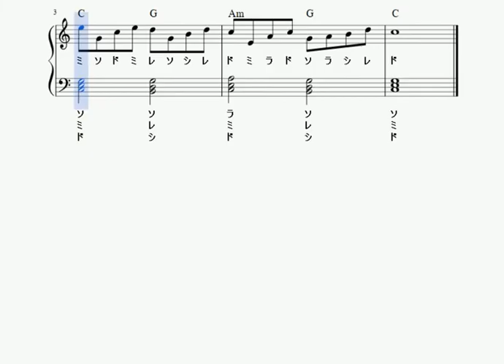楽譜 JR東日本 鉄道発車メロディ「春」ピアノソロ ハ長調☆初心者向け簡単アレンジ(ドレミつき&単音で弾ける)【※ 無料配布します 】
JR東日本鉄道発車メロディ『春』の譜面再生動画です♪
通常テンポとゆっくりテンポで演奏の2パターン流れます。

〈楽曲解説〉
鉄道発車メロディです。
使用駅は
京浜東北線(JK)品川4番線･川崎4番線･西川口2番線
湘南新宿ライン(JS)池袋2番線
常磐線(JJ)南千住1番線
常磐緩行線(JL)亀有1番線･松戸4番線･南柏1番線
横須賀線(JO)西大井1番線
山手線(JY)代々木2番線･目白1番線･大塚1番線･巣鴨2番線

〈演奏解説〉
ハ長調なので、白鍵のみで弾けます。
ただし、左手は和音の練習です。
よく使う和音の転回形なので、形を覚えておくと、
いろんな曲の演奏で役立ちます。

メロディもコード和音がベースになっています。
伴奏にも役立つフレーズなので、指をきめて
繰り返し弾いてみてください☆

楽譜使いたいという方がいらっしゃいましたら、
PDFの譜面を無料で差し上げます☆